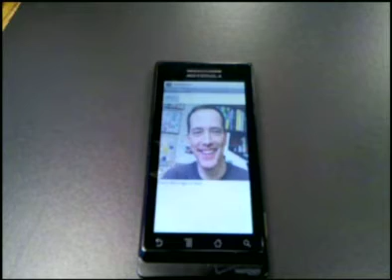Tweet Talker Demo. See link for full article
- Rick Kollmeyer